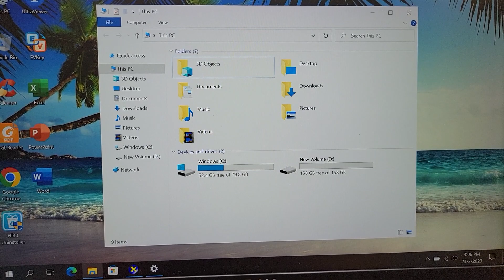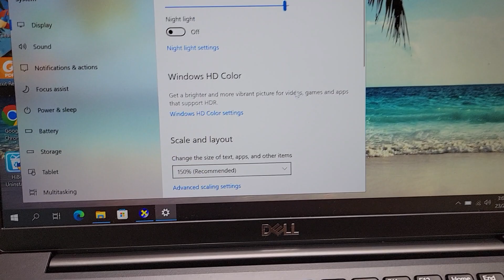Đã bán. laptop Dell Latitude 7380, i5, gen 7, ram 8, ssd 256, 13.3full hdips nhẹ 1,2kg. 0846844448